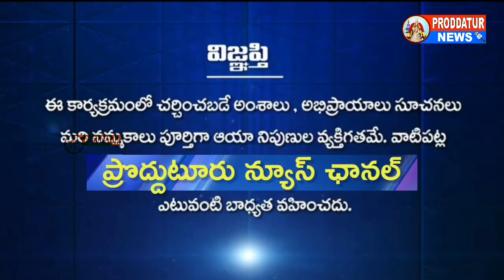ప్రొద్దుటూరు MLA Rachamallu ను పరామర్శించిన MP గోరంట్ల మాధవ్